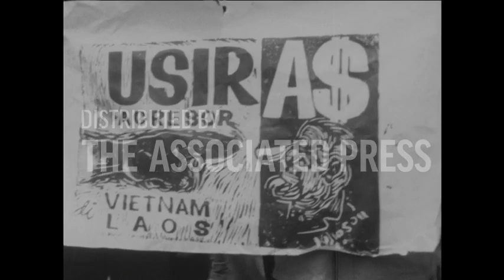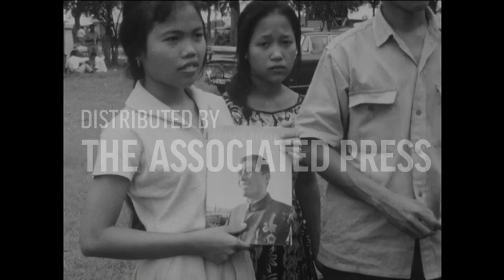Video Demonstrasi di Kedutaan Besar AS di Jakarta atas Perang Vietnam (1965)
Video Demonstrasi di Kedutaan Besar AS di Jakarta atas Perang Vietnam

Sebuah video yang memperlihatkan para demonstran berdemonstrasi di depan Kedutaan Besar Amerika Serikat di Jakarta atas keterlibatan (ikut campur) pemerintah Amerika Serikat dalam perang yang terjadi di Vietnam. (12 Februari 1965)